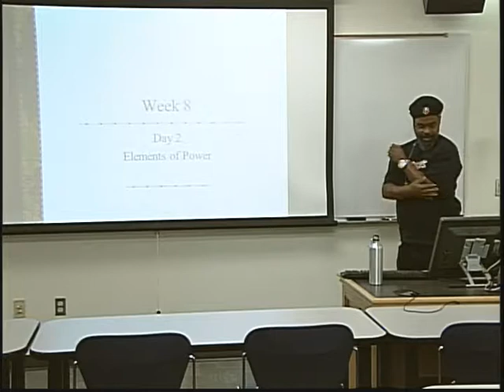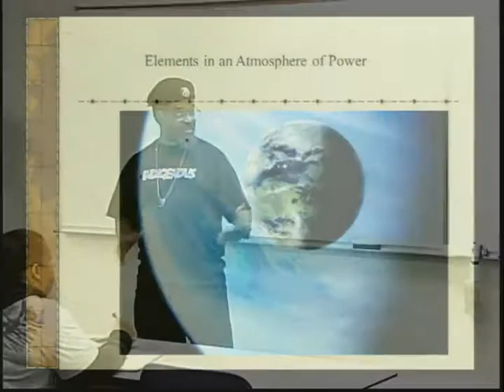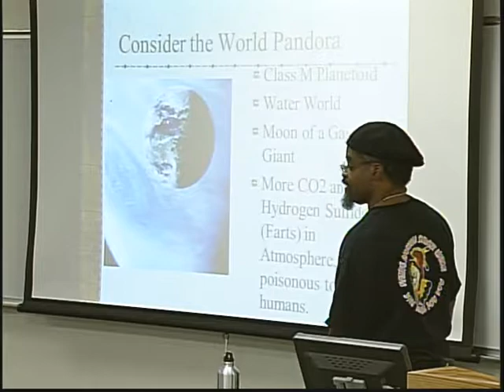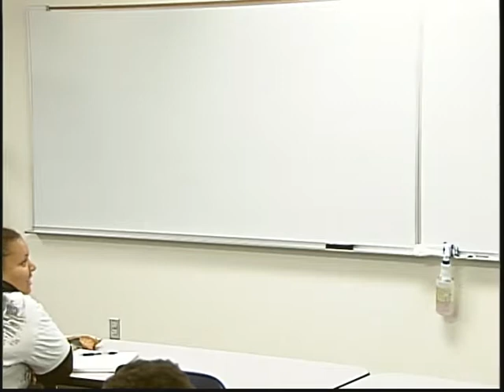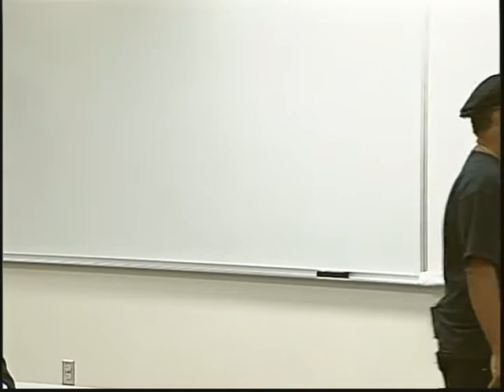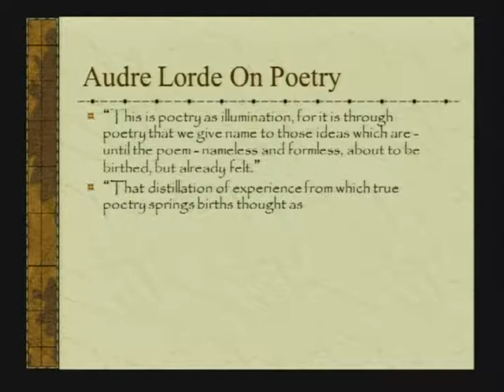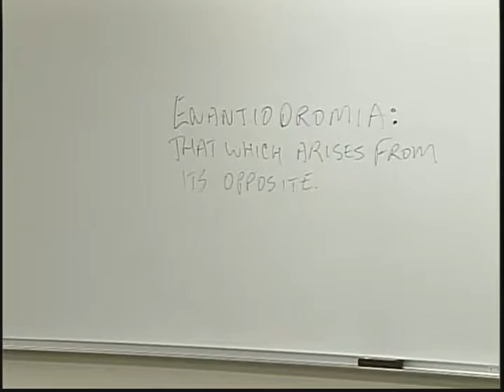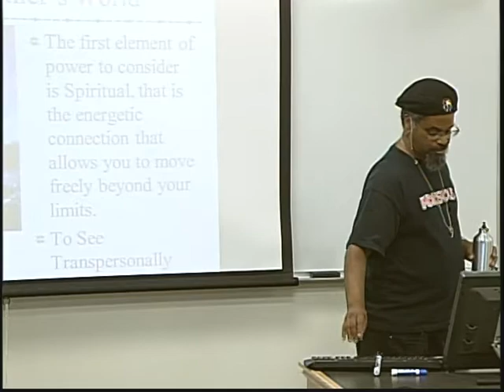ES223 05222013 P1